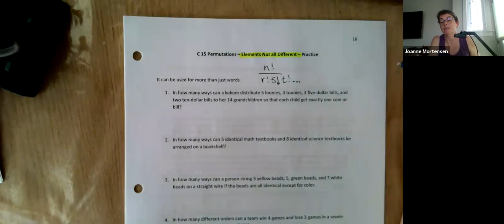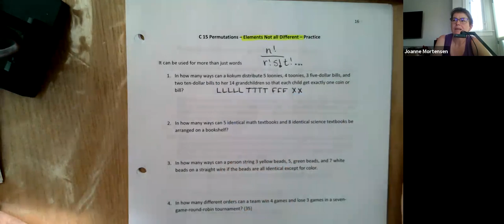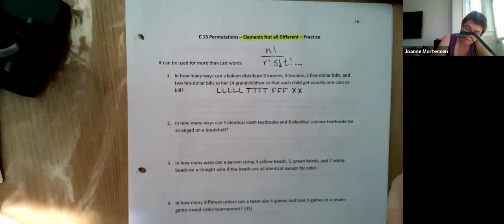C15 Permutation Not all Different Practice